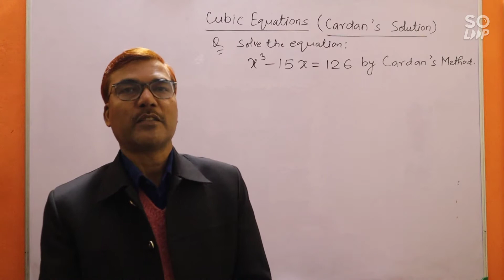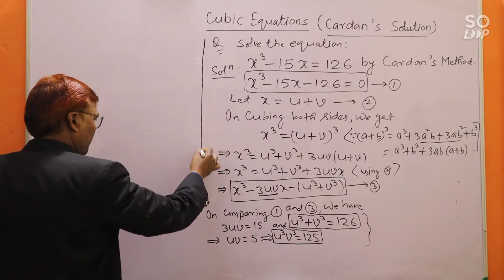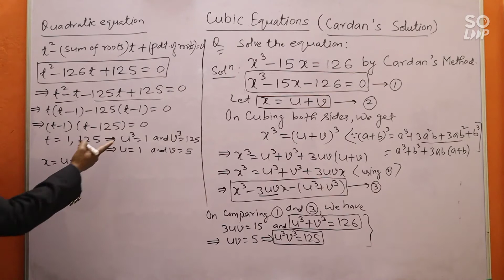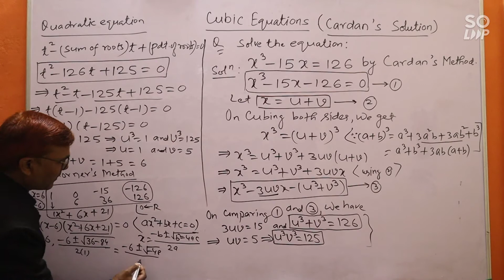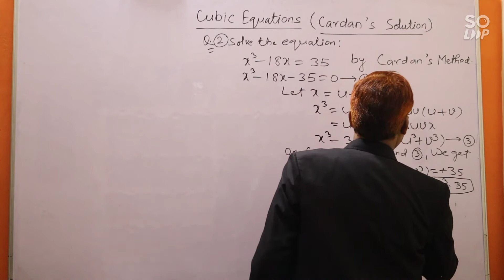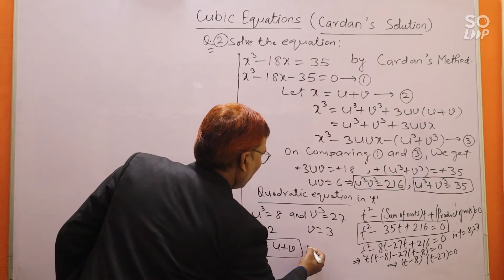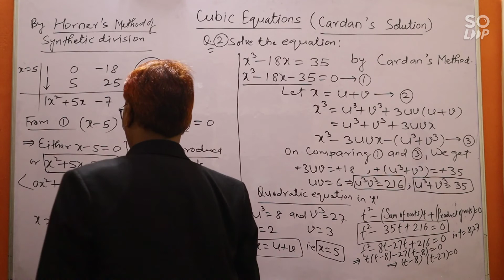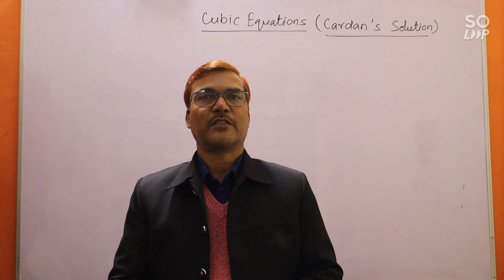Cardan's Method ||Cubic equations solutions||Cardano's method||Cardano's solution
Cadan's Method/Cardano's method to solve Cubic equations. I hope that all of you have understood this video lecture. This video lecture covers the following:
Cardano's method.
Cardano's method for solving cubic equations.
use Cardano's formula to solve.
use Cardan's method to solve.
Cardano's method problems.
Cardan's method problems.
Cardano's method examples.
Cardano's method formula.
Cardan's method formula.
Cardano's method to solve Cubic equations.
Cardano's method in hindi.
Cardan's method in hindi.
how to solve x³-3x+1=0 using Cadan's Method.
solve x³-3x²+4x-12=0 without factoring.
solution of cubic equations.
what are the roots of x³-7x+6=0 by Cardano's method.
what are the roots of x³-7x+6=0 by using Cadan's Method.
Cardano's method of solving Cubic equations.
Cardan's method of solving Cubic equations.
theory and solutions of algebraic equations of higher orders.
a new approach to solve Cubic equations.
Cardano's solutions revealed.
Cardan's solutions revealed.
solve : x³-15x-126=0 by Cardano's method.
Solve: x³-15x-126=0 by Cardan's method.
solve :x³-18x-35=0 by Cardano's method.
solve : x³-18x-35 by Cardano's method.
solve : x³-18x-35=0 by Cardan's method.
Cardano's method by Satyendra Mehta sir.
Cardan's method by Satyendra Mehta sir.
Cardano's method by Satyendra Mehta.
Cardan's method by Satyendra Mehta.
Cardano's method by Mehta sir.
Cardan's method by Mehta sir.
Cardano's method by VBA sir.
Cardan's method by VBA sir.
Cardano's method by Vision best approach.
Cardan's method by Vision best approach.